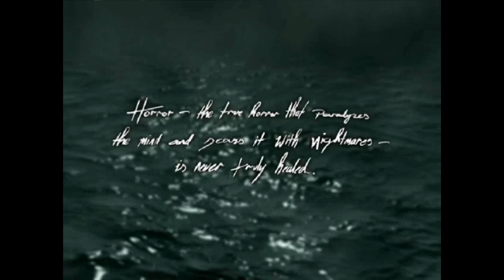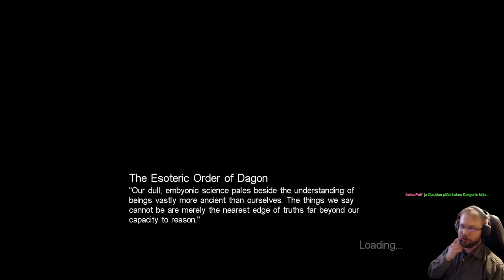Call of Chtulhu: Dark Corners of Earth osa 4: FBI isku Innsmouthiin